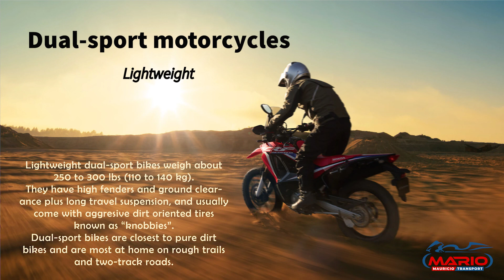Dual-sports may be grouped by weight and intended purpose.